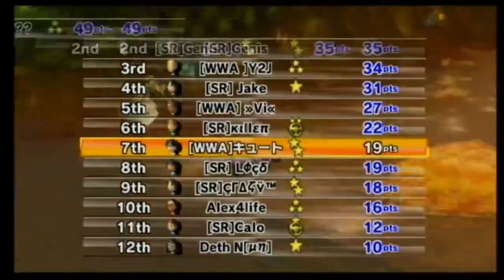Unity/White Winged Atrocity vs Star Racerz gp 5 part 2